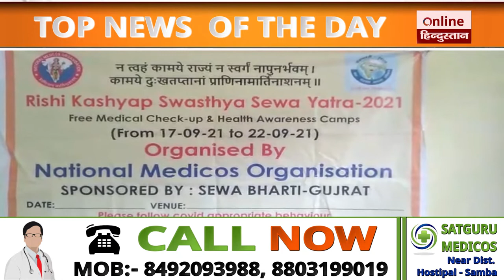जम्मू-कश्मीर: पुंछ में हादसे का शिकार हुई बस, सात लोग घायल OnlineHindustan news